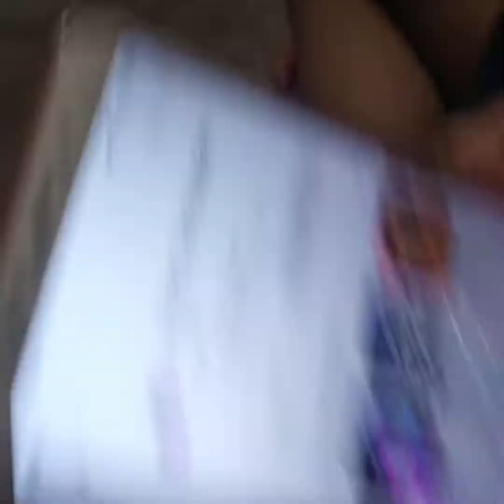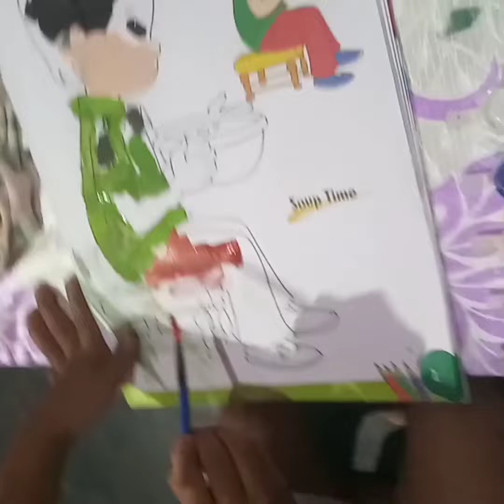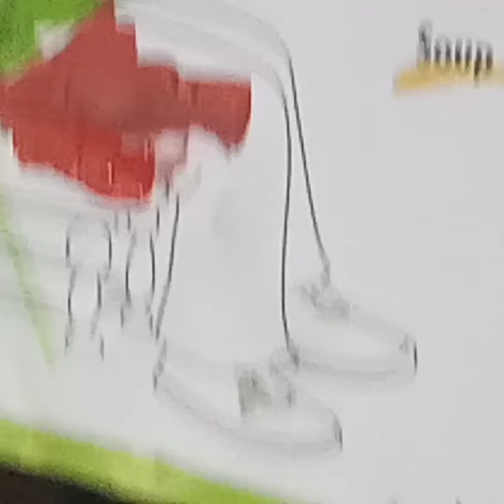abhinab duttr birthday🎂 party / vlog